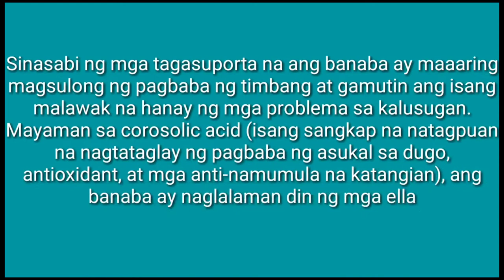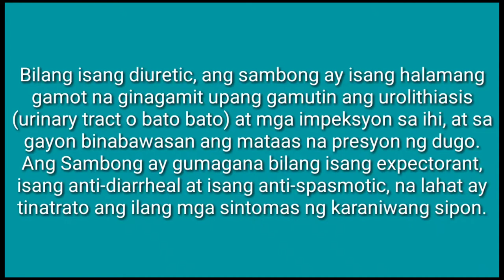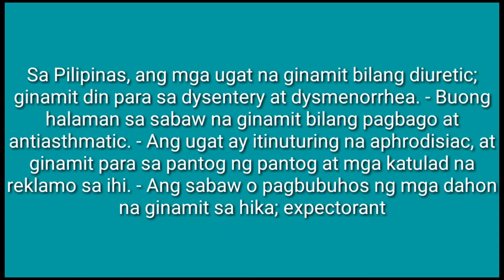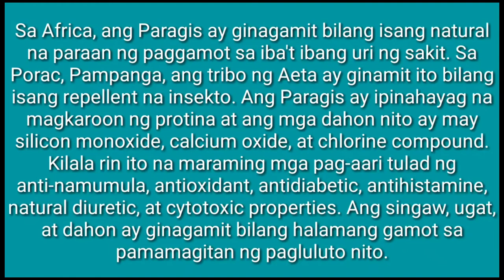MEDICINAL HERBAL PLANTS | Stella Juinio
Video Credit to:
A. Explorer